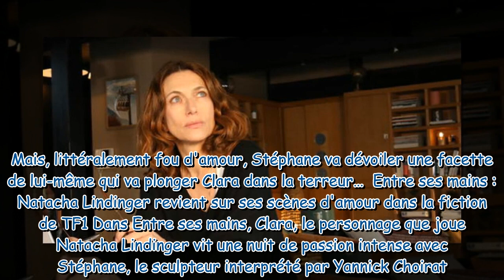"Je regrette..." : Natacha Lindinger évoque ses scènes sulfureuses dans Entre ses mains, le thriller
"Je regrette..." : Natacha Lindinger évoque ses scènes sulfureuses dans Entre ses mains, le thriller de TF1